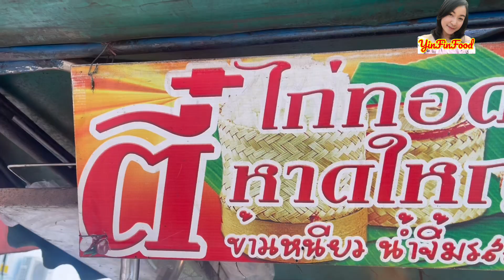ไก่ทอดร้านนี้ ขายดีมาก เป็นร้านที่ขายดีที่สุดในย่านนี้ ไก่ทอดหาดใหญ่ น้ำจิ้มรสแจ๋ว | YinFinFood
เพจ : YinfinFood